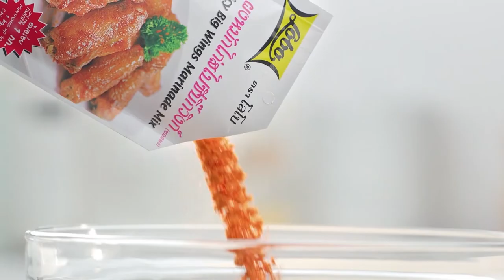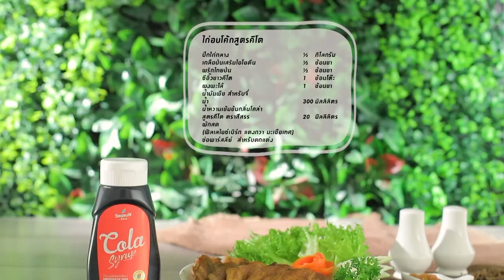กินได้ก็กิน (ทำกินเอง) หมูกรอบสามวัน / วุ้นเส้นอบข่าไก่ EP.224 (2/3)